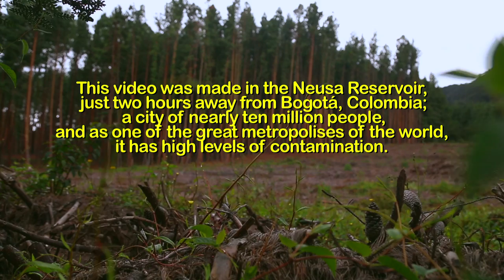FeelForests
In FeelForests, Luis Alberto Ramírez, Juan Bejarano Varela, Walter Martínez Sáenz and their team, show us that our connection with forests needs to be appreciated and the best place for that is in one.